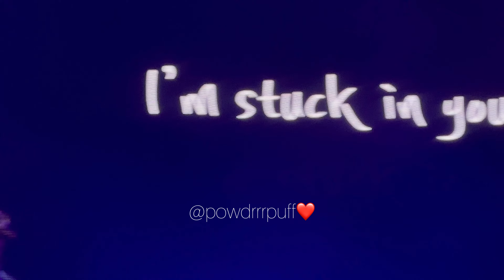240718 - until the end of time - XDINARY HEROES - Showcase in USA - 4K 직캠 FANCAM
240718 - FANCAM
until the end of time - XDINARY HEROES
Showcase in USA - LA Day 2
Wiltern Theatre
iPhone 14 Pro Max - 4K 직캠